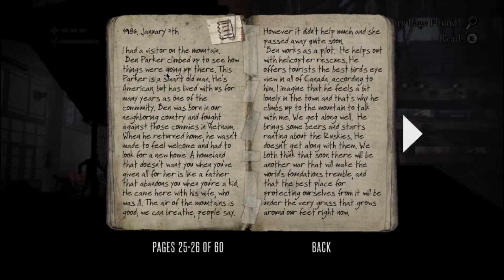Nash Rages the Entire Episode in DEADLIGHT | Episode 6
Hello everyone! So I spent the entire episode with less patience than I should have had, but I cut out twenty minutes of raging and dying.  So you have a slightly more streamlined version of this play through, hopefully you enjoy.  The reason why I was raging (not sure if I explained it in the video) is that Adobe Premiere Elements was being a butt munch. It did not want to cooperate with my Diablo 3 recordings. and it still doesn't. So I don't think those will ever see the light of day. Which is sad because there were some pretty funny moments in them.
Ah well, C'est la vie, and hope you enjoy!